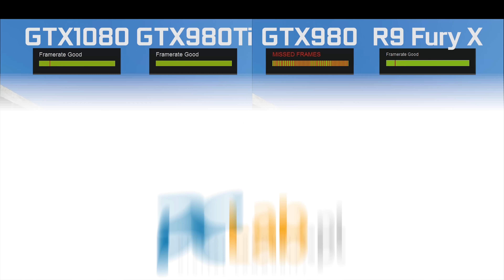Project CARS w VR (HTC Vive) – porównanie czterech kart graficznych – ładna pogoda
GeForce GTX 1080, GTX 980 Ti, GTX 980 oraz Radeon R9 Fury X sprawdzone w Project CARS w środowisku wirtualnej rzeczywistości HTC Vive.

Film jest częścią artykułu "GeForce GTX 1080 – test najwydajniejszej karty graficznej dla graczy"